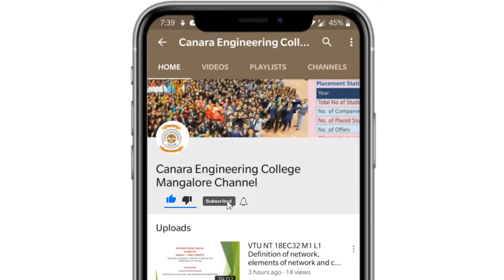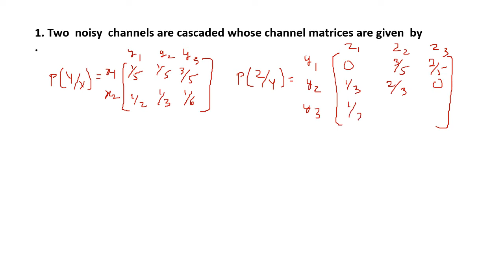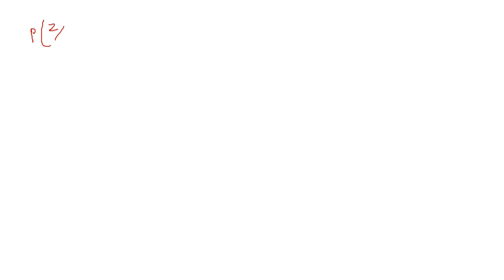VTU ITC 18EC54 M3 L9 Problems on mutual information and cascadeded channel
This vedio problems on mutual information and rate of transmission is solved .

Lecture By: Akshatha G Baliga, Department of Electronics and Communication Engineeering, Canara Engineering College Mangalore